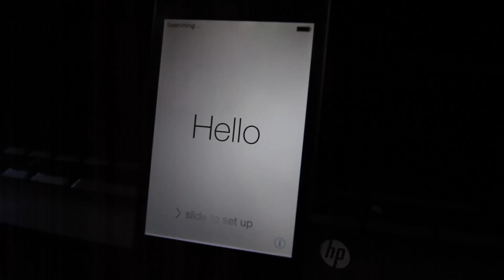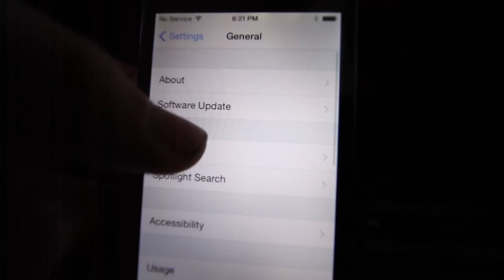How to Reset Restriction Passcode on IPhone (READ DESCRIPTION)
UPDATED VIDEO

This video show you how to reset restriction passcode on any IPHONE, IPAD, or IPOD.
Forgot Restrictions Passcode Password Recover Quickly - iOS 9 iOS 8 iOS 7 iOS 6 and iOS 5 (iPhone, iPod & iPad) FREE iPhone 6S 6S Plus 6 6 Plus 5S 5C 5 4S iPod 5 4 iPad Air mini Pro 1 2 3

Need:
1) Apple ID account login information used to setup the device (IMPORTANT )

2) Enable erase device after 10 password attempts (IMPORTANT)

3) Cable to connect device to computer

4) Computer with ITunes

5) About 2-3 hours

Note:
If you have a stolen phone or you don't know the Apple ID used to setup the device your device will be ICLOUD LOCKED AFTER THIS.

I'm not responsible for anyone who ICLOUD lock their device doing this.